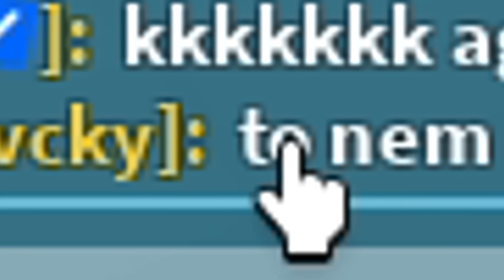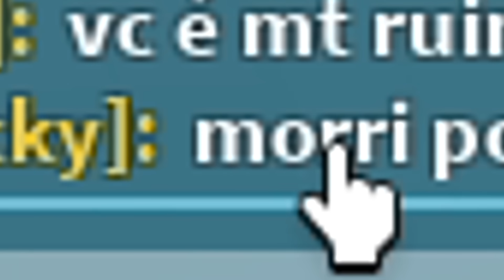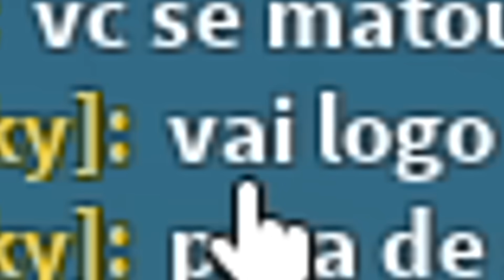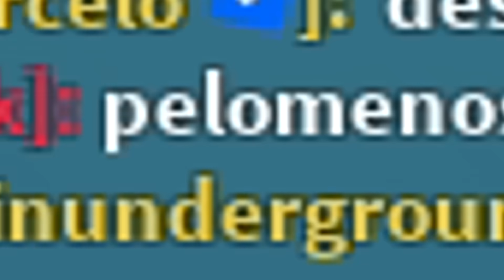NÃO CONFIE NO SEU AMIGO NESSE JOGO!! (ele quer me destruir)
USA O STARCODE "XMARCELO" ⭐

GRUPO COM ROUPAS BARATAS! 👕

ENTRE PARA GANHAR ROBUX GRÁTIS E ITEM GRÁTIS! 🤑

INST@GRAM, TW1TT3R, T1KT0K: @xmarcelow3 📲🤳